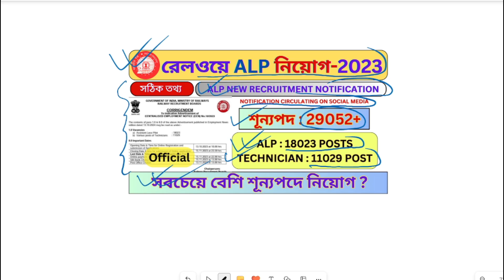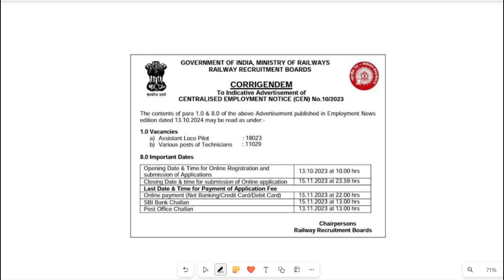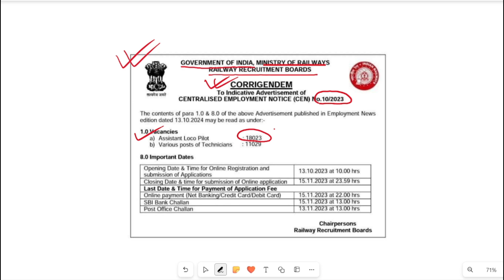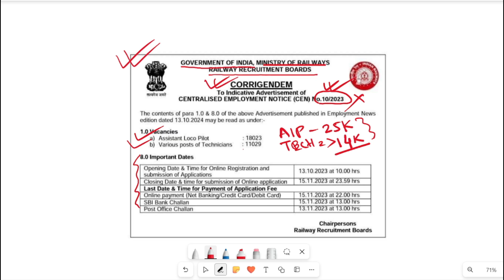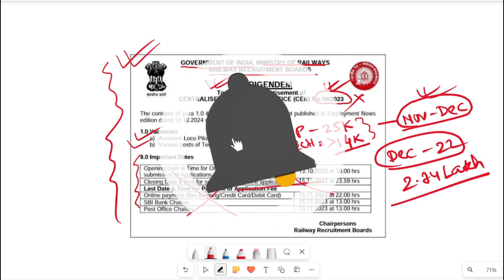Railway ALP Recruitment New Notification 2023 | ALP/TECH 29052 POST সত্য ?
Railway ALP Recruitment  New Notification 2023 | ALP/TECH 29052 POST সত্য ? REAL OR FAKE | RAILWAY NEW NOTIFICATION ALP AND TECHNICIAN POST,RRB ALP NEW RECRUITMENT 2023 | Railway New Recruitment 2023 | Railway jobs | সঠিক তথ্য জানো